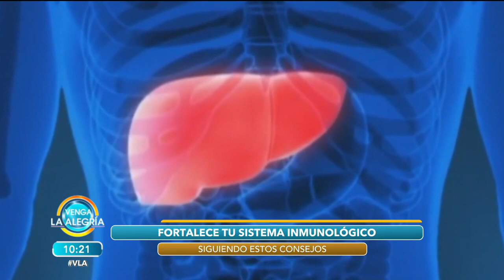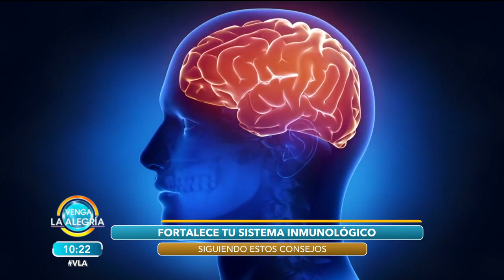¡Checa estos alimentos llenos de vitaminas para reforzar tu sistema! | Venga La Alegría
Estamos en una época donde es importante consumir alimentos con suficientes vitaminas y nutrientes, ¡checa estas opciones para preparar en casa!